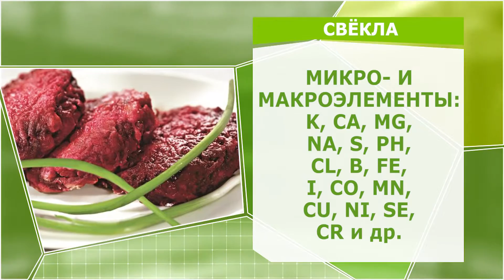Спорт Микс. Выпуск 324